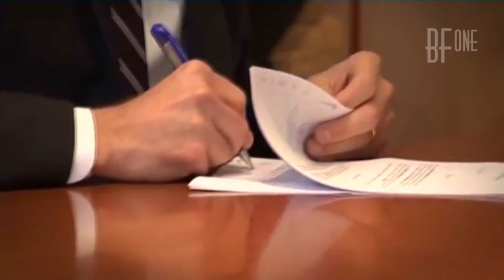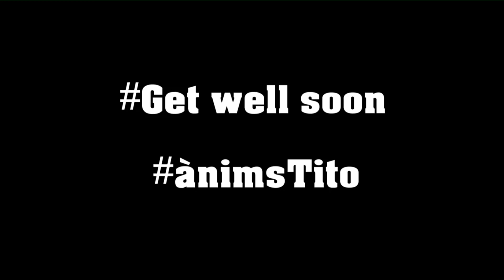Graçies Tito • Thanks for All ||HD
Tito Vilanova will not continue at FC Barcelona because his cancer problem.

The first and most important thing in life is health. Our best wishes to Tito Vilanova in this difficult moment.